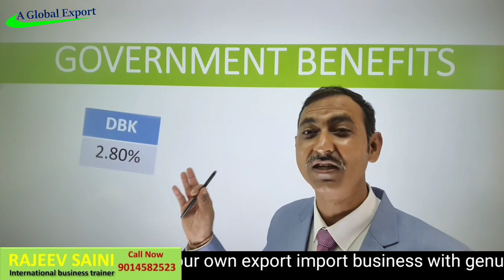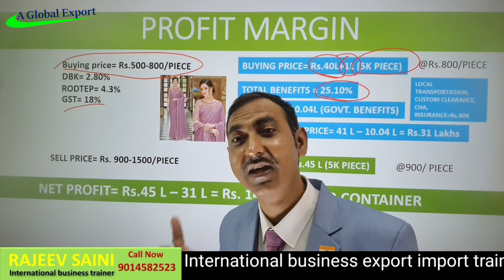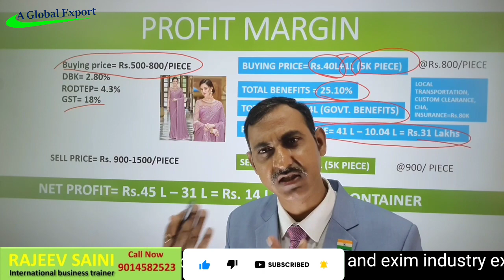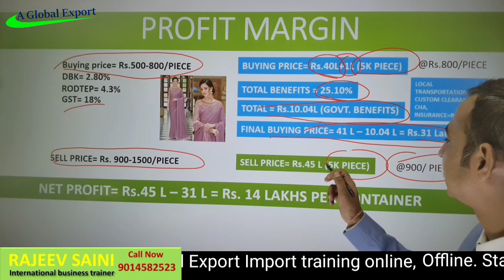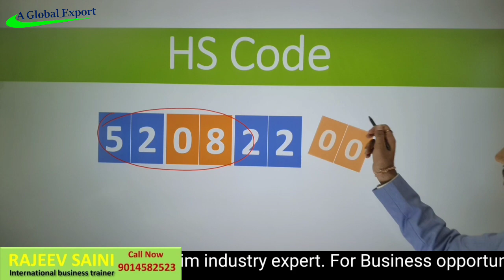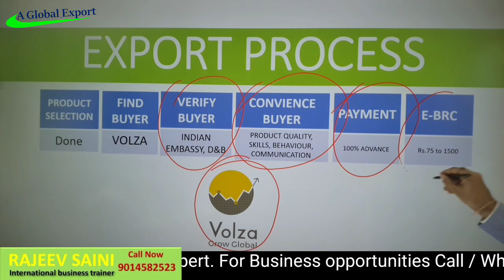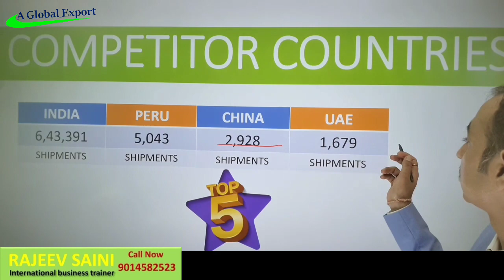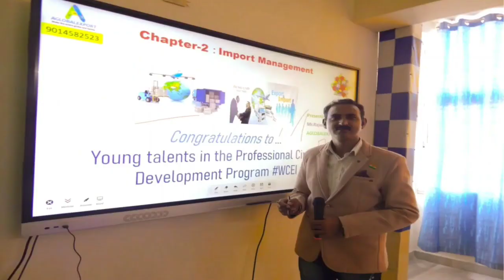earn rs.14 lakhs per month by exporting saree I how to export sarees from india I rajeevsaini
Up coming trainings
Delhi - 25th, 26th &27th Jun'23
Online - 10th to 17th July'23

earn rs.14 lakhs per month by exporting saree
how to export sarees from india
top exporter countries of saree
sarees export from india
export sarees from india
export surplus sarees
branded surplus saree
saree export business
saree business wholesale
wholesale sarees in delhi
india export sarees
how to export sarees from india to usa
silk saree export business
silk saree export from india